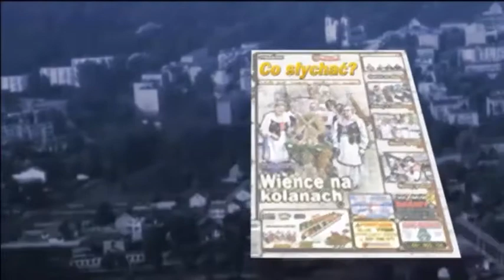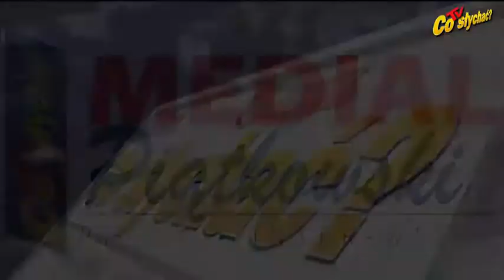Latowicz zdrowia / Strachy dzierżawy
Temat służby zdrowia wraca w Latowiczu jak bumerang. Dzierżawa nieruchomości przez firmę Centrum, budowa nowej przychodni w Wielgolesie czy bieżące funkcjonowanie lecznic to tematy, które przed wyborami zaogniły dużą część gminnej społeczności. Teraz pora zająć się tymi problemami, ale z dużym wyczuciem, bo każde nieprzemyślane słowo może wywołać kolejną burzę…